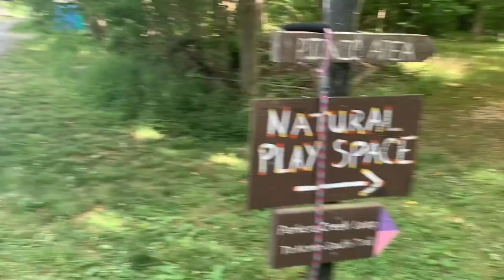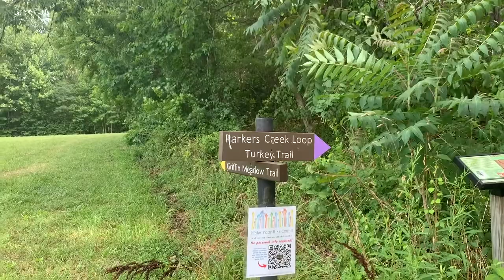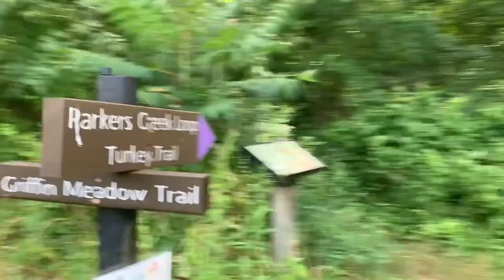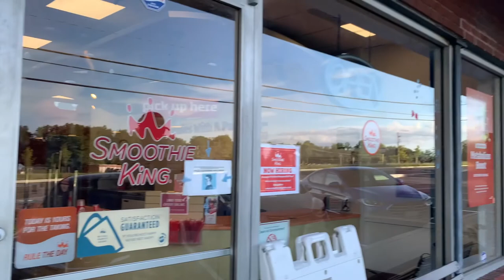Hiking @ American Chestnut Land Trust!! I Got Attacked!!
My brother and I went hiking on the Parkers Creek Trail. He had it easy going along the trail while I was battling spider webs and flies. List some more places you think would be best for us to hike trails at in the comment section.